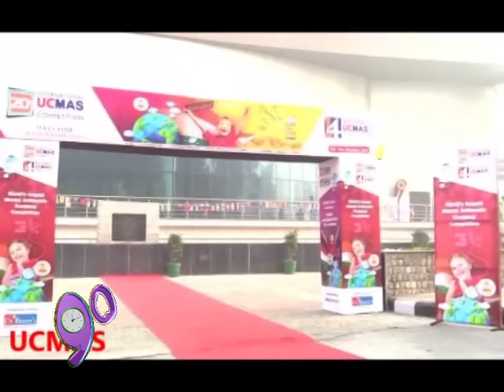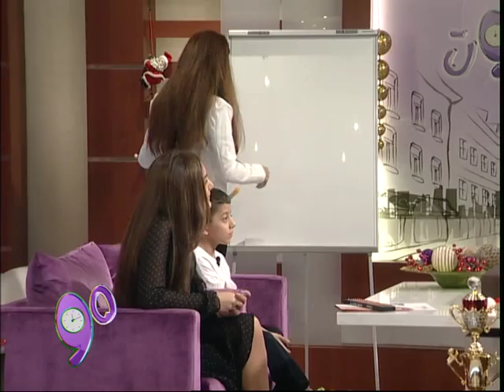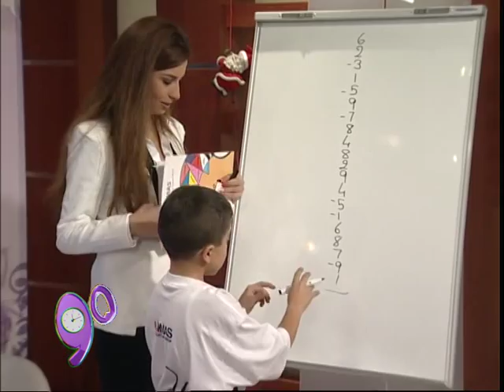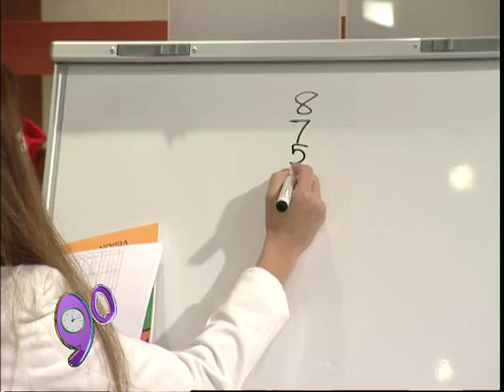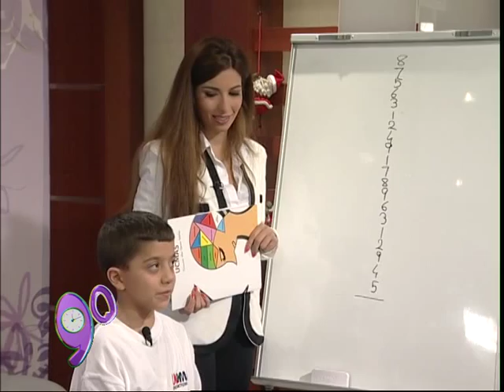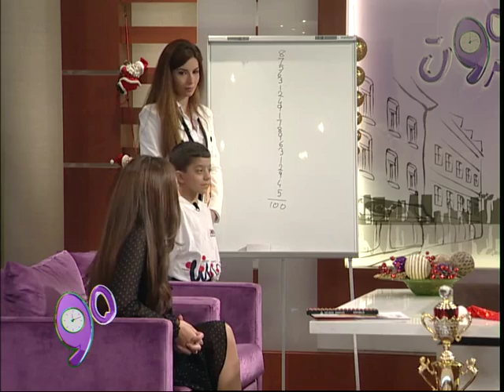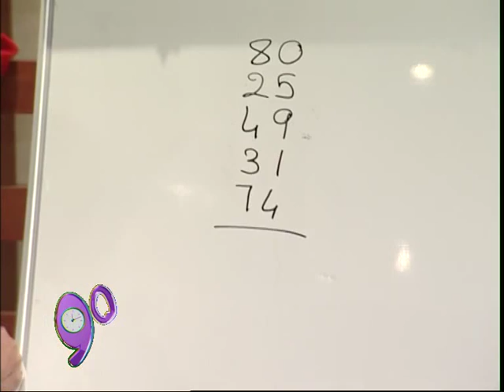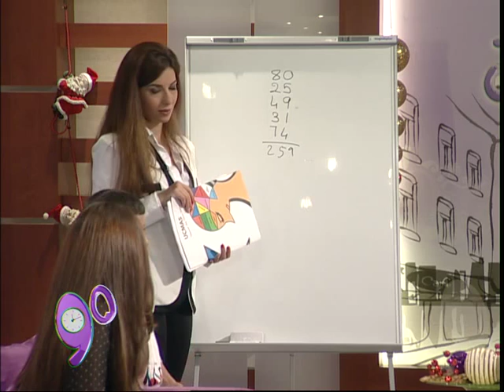الطفل اللبناني غبريال ابي سعد الاول عالميا بمسابقة الحساب الذهني الفوري